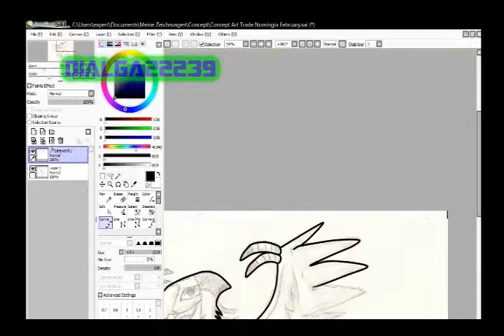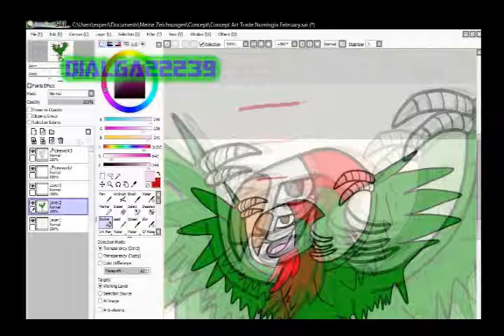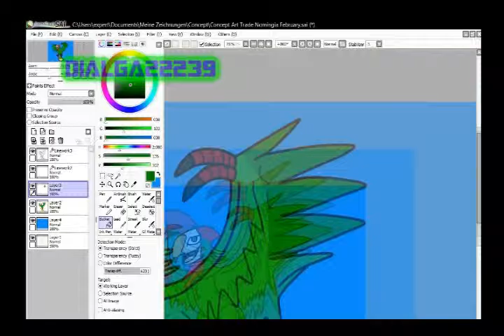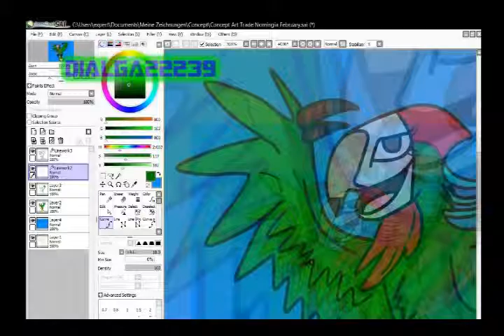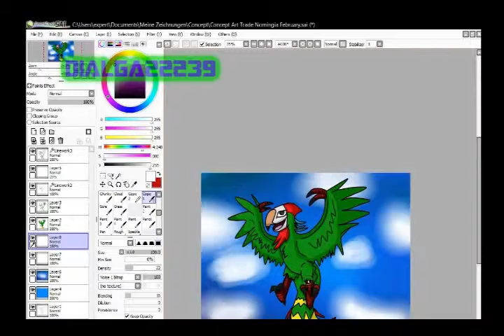Dialga22239's Speedpainting #010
A requested Art Trade :D If you don't like the Music, just mute the Video, and don't cry here please.
Sorry for the Shit Quality, but this time my Record Program was evil (I used OBS) :( I hope, you like the Speedpainting! :3

The Music in the Video is Covered vor made by me

1. PMD2 - Concealed Ruins (Paradox: Tempus Cover)
2. PMD2 - Welcome to the World of Pokémon (Paradox: Tempus Cover)

No Reuploads are allowed!

Used Tools:
-Mouse
-PT Sai